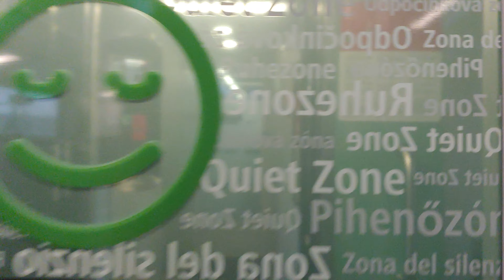Walking through an ÖBB Railjet. From business to economy.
My Railjet from Salzburg to Vienna RJ 797. A walk from driving trailer Business class through the first class into the catering car. Finally into the economy class. On the Railjet is the Business class the premium class.